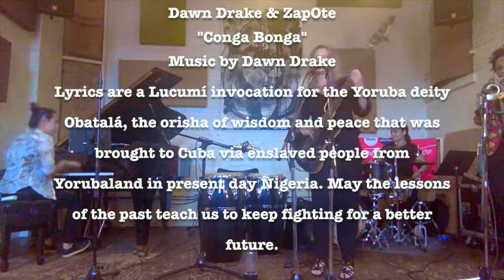"Conga Bonga" Live at the Ibeam, Brooklyn Dawn Drake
Dawn Drake & ZapOte
Rosa Avila, Jackie Coleman, Dawn Drake, Mara Rosenbloom.
Conga Bonga by Dawn Drake with invocation to Obatalá, the Yoruba deity of Wisdom and Peace.